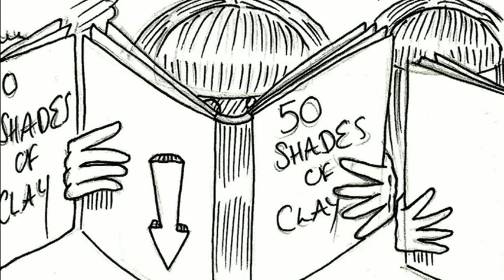The Piper Animatic preview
here is a sneeky look at The Piper Animatic
the full film coming soon